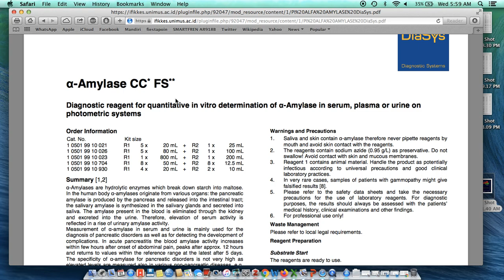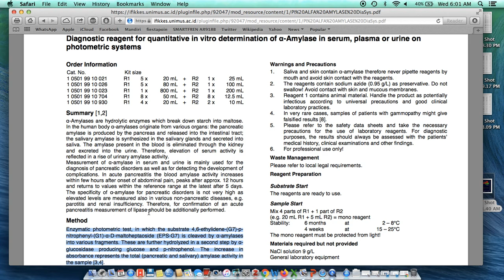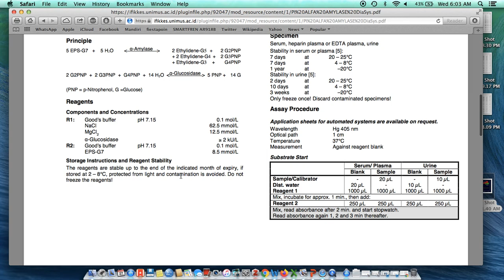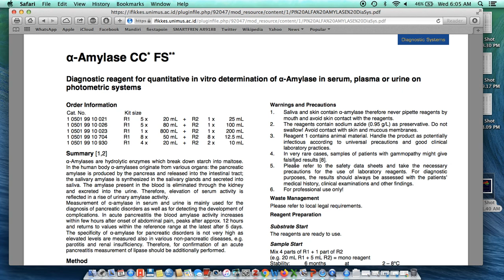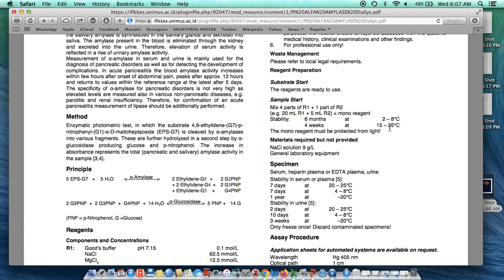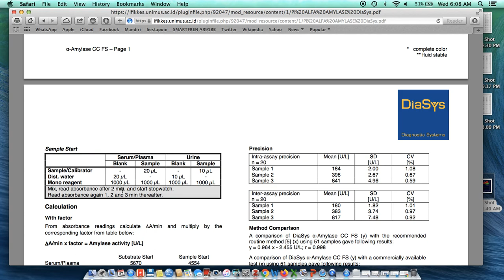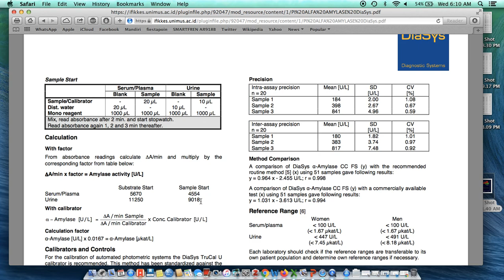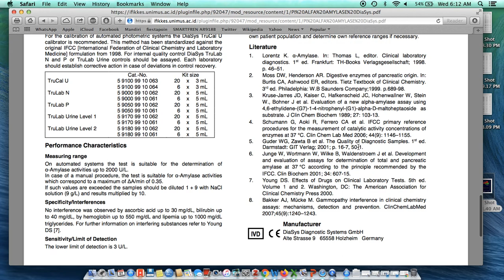Review pemeriksaan Alfa amilase